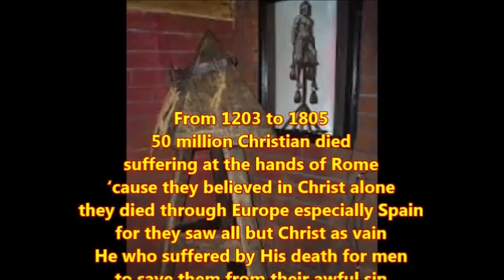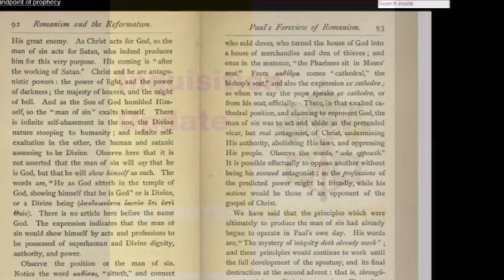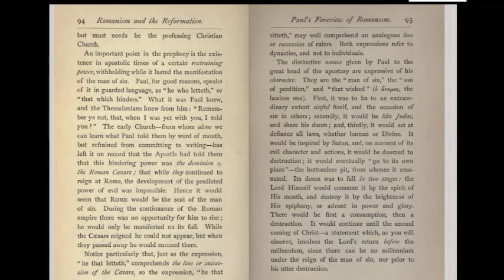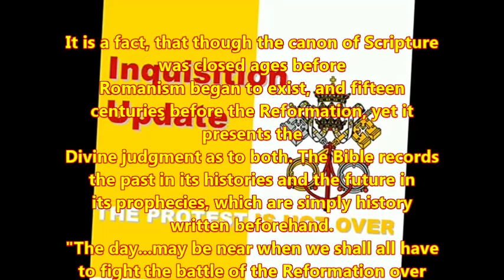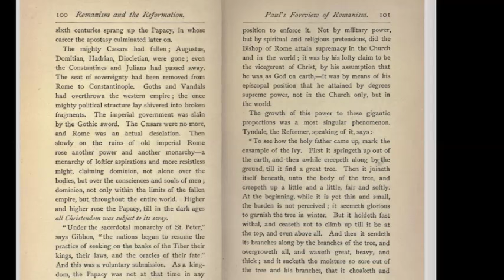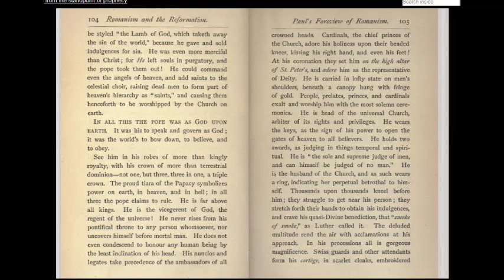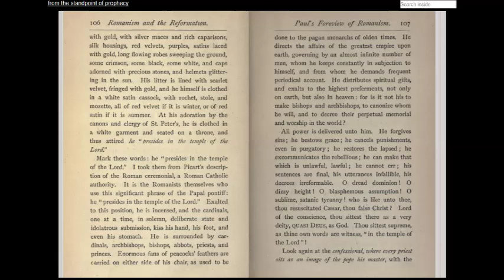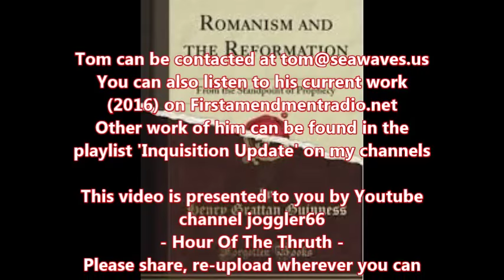Inquisition Update: Romanism & The Reformation (8)